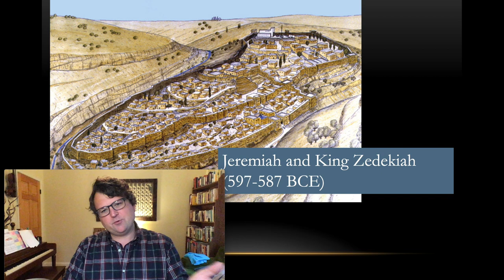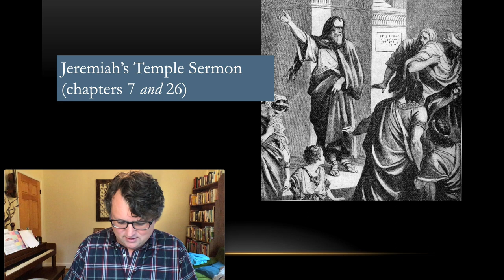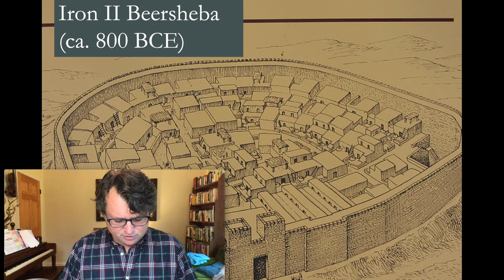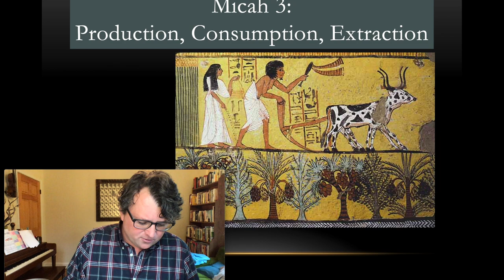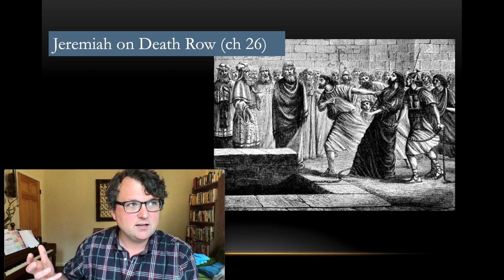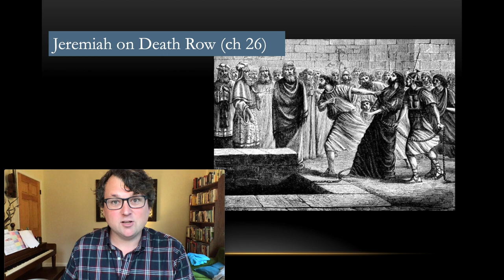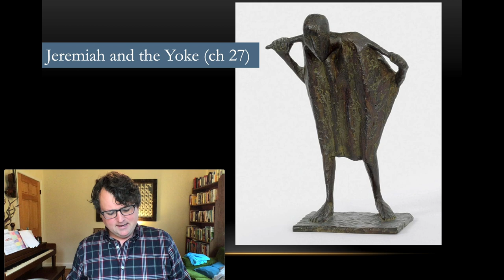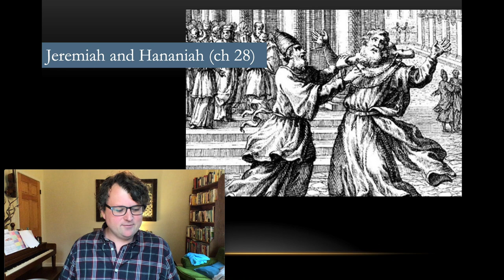Jeremiah's Struggles with the Authorities (Jeremiah 26-28): Prophets of the Exile, Week #8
Sunday Seminary Online, Dr. Brennan Breed, First Presbyterian Church Marietta